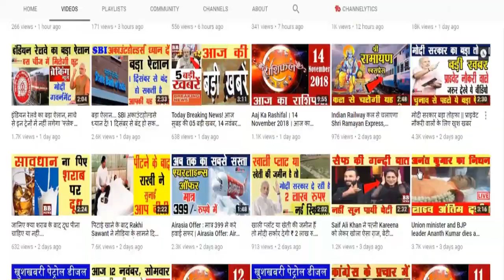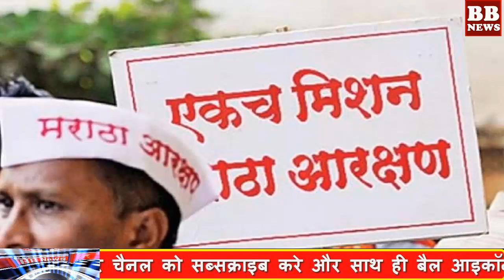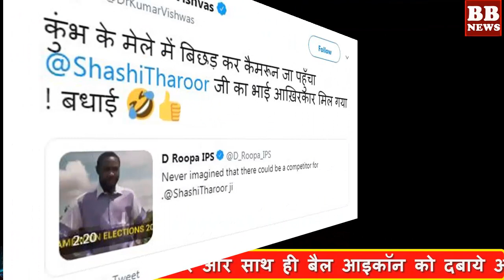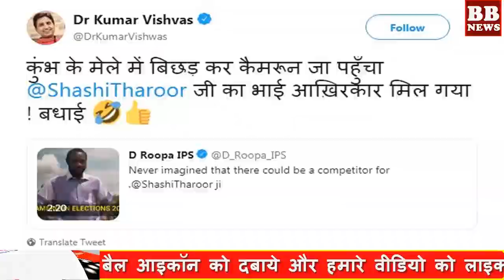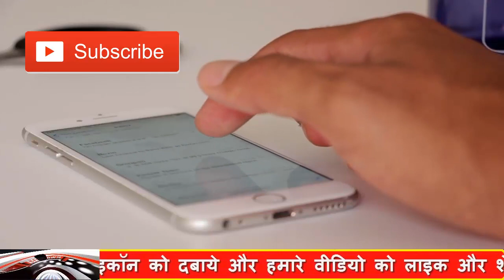BB News : Today Breaking News! आज दिन की 20 फटाफट बड़ी खबर, 17 नवंबर के मुख्य समाचार Top 20 news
BB News : Today Breaking News! आज दिन की 20 फटाफट बड़ी खबर, 17 नवंबर के मुख्य समाचार Top 20 news | Samchar

1. कश्‍मीर पर शाहिद अफरीदी को पाक में तो नहीं, लेकिन राजनाथ का मिला समर्थन, बोले- बात तो ठीक कही...
2. तमिलनाडु और पुडुचेरी में आज तबाही मचा सकता है गाजा तूफान, नौसेना अलर्ट
3. फिर सस्‍ता हुआ पेट्रोल, डीजल ने भी दी राहत, आज ये हैं रेट
4. तमिलनाडु : गाजा तूफान के बाद दिखा तबाही का मंजर, टूटे मकान और गिरे पेड़, राहत कार्य जारी
5. नए लेबल लगाकर बाजार में बेची जा रही हैं एक्सपायरी दवाई, दिल्ली HC ने कहा- 'एक्शन ले केंद्र सरकार'
6. जब यह चीफ गेस्‍ट IPS कार्यक्रम में कार से नहीं, बल्कि 16 किमी तक दौड़ लगाकर पहुंचा
7. दिल्ली में 86 प्रतिशत तक बढ़ा हवाई किराया, जानिए क्या है कारण
8. मुरादाबाद पहुंची Train-18, कल से इस रूट पर 8 दिन तक दौड़ेगी
9. राशिफल 17 नवंबर: आज तुला राशिवालों की लव लाइफ रहेगी अच्‍छी, इनकम के नए रास्‍ते भी खुलेंगे
10. लखनऊ में रेल मंत्री पीयूष गोयल का हुआ विरोध, नारे लगाकर किया विरोध
11. 30 नवंबर तक पूरे करें ये कागज, नहीं तो रद्द हो जाएगा आपका गैस कनेक्शन!
12. शादी का सीजन आते ही बढ़ गए सोने के दाम, जानिए क्या है रेट
13. कल से शुरू हो रहा बिना इंजन वाली Train-18 का ट्रायल, इस रूट पर दौड़ेगी
14. इलाहाबाद हाईकोर्ट में 10वीं और 12वीं पास के लिए बंपर भर्ती, पूरी जानकारी के लिए क्लिक करें
15. कच्चे तेल में नरमी से बढ़ा शेयर बाजार, सेंसेक्स 119 अंक चढ़ा
16. यात्रियों की 'गंदी हरकत' से Railway परेशान, AC कोच में बंद होगी यह बड़ी सुविधा!
17. सावधान : फ्रॉड का नया तरीका, आपके SIM से ही मिनटों में खाली हो सकता है अकाउंट
18.18 पैसे/लीटर और सस्‍ता हुआ पेट्रोल, डीजल की कीमतें भी आईं नीचे, जानें आज के रेट

BB NEWS!!